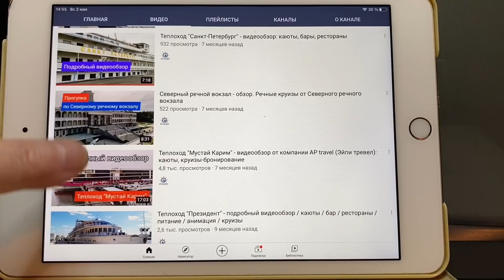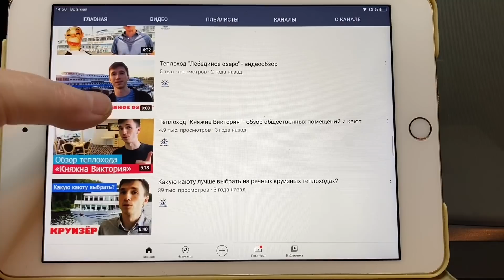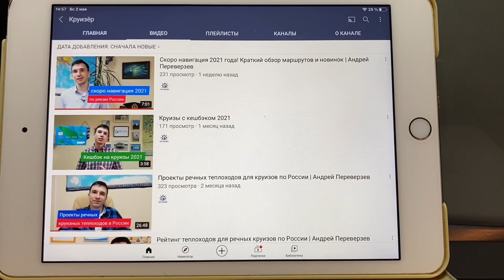Приехали любимки / Ласковая Женя / Украшаем кулич с Марусей 🙈🤭 1 мая 2021 г.